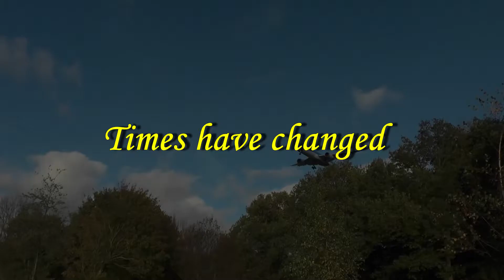Which Airline was the Launch Customer of the Airbus A380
The Airbus A380 was perhaps the most iconic aircraft of the decade 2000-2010. Have you ever wondered which airline was the launch customer of the superjumbo... Let's find out.